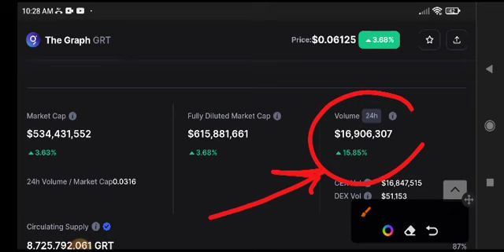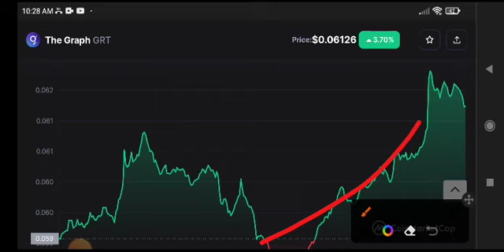GRT Coin Price Prediction! The Graph News Today